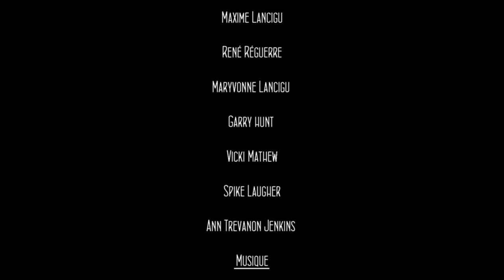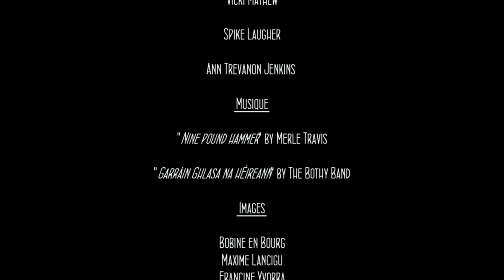Le comité de jumelage Plougasnou-Helston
Depuis 2011, le comité de jumelage rapproche les communes d'Helston en Cornouaille anglaise  et de Plougasnou.
Rencontre avec les acteurs de ce rapprochement de part et d'autre du "Channel".
Un grand merci à Maxime Lancigu pour son implication dans ce film.